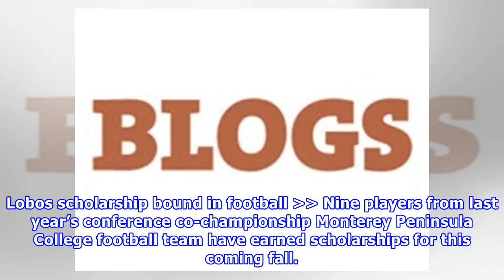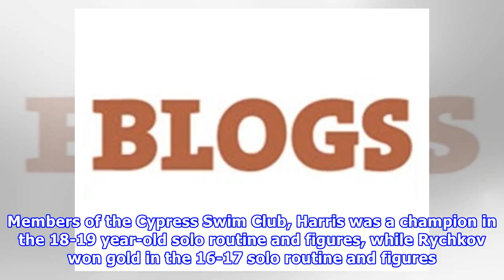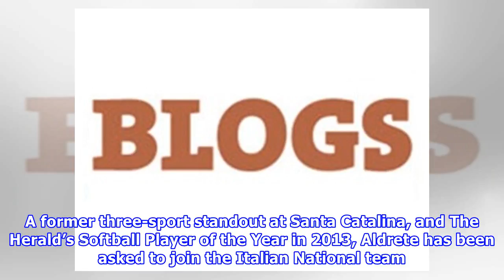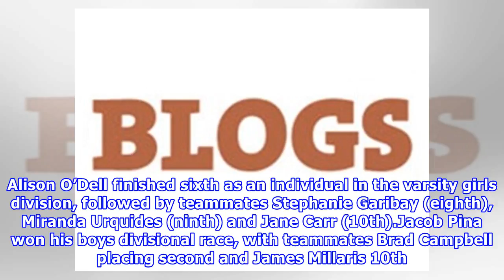John Devine, County Clipboard: Six prep golfers awarded scholarships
Six prep golfers in Monterey County were honored with scholarships Sunday at the AT&T Pebble Beach Junior Golf Association’s 30th scholarship presentation in Pebble Beach. Among them was Palma High’s Joey Burlison, who received the RJ Harper Memorial Scholarship. Teammate Michael Carillo was awarded the Payne Stewart Memorial Scholarship, while A.J. Fitzgerald received the Pebble Beach Company Foundation Scholarship. Santa Catalina’s Coco Chai was awarded the Johnny Miller Scholarship, while Car...